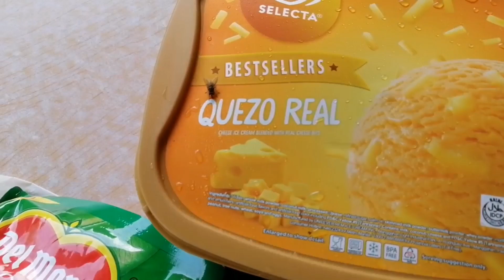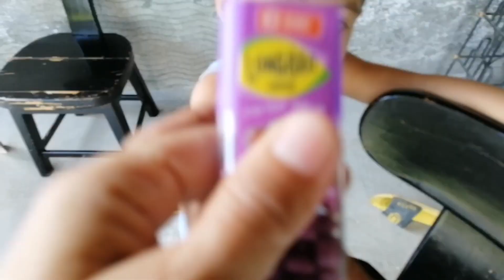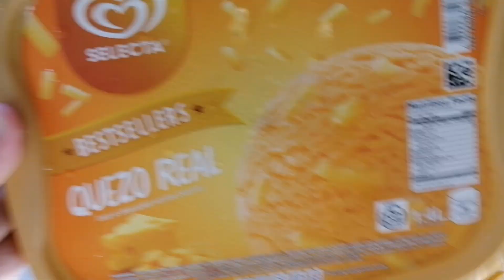PAANO KAMI NAG BANLAW SA PAG LIGO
Hello. Nakakalokah ang NAWASA, wla nman leak ang tubo namin bakit mala burak ang lumabas na tubig sa gripo? Alamin paano namin nalusutan ang pag babanlaw sa pag ligo hahaha! Enjoy!